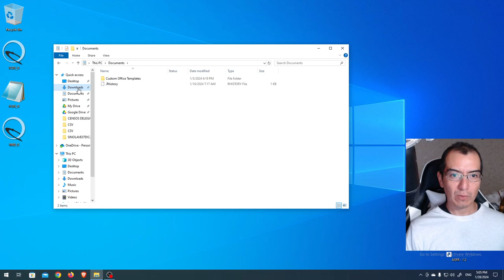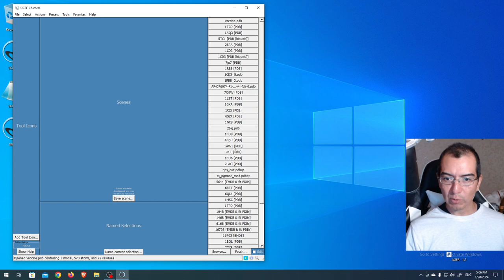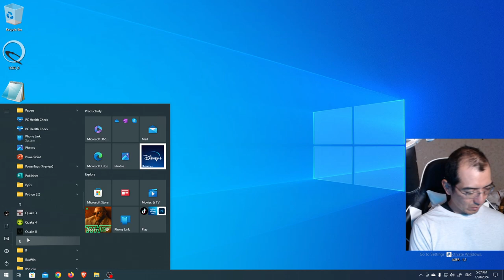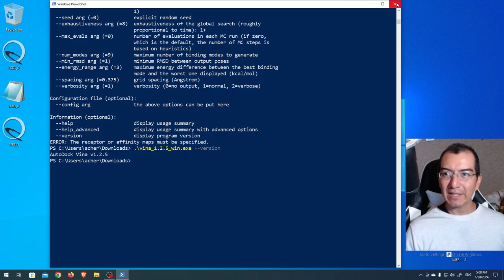Instalando vina en Windows 10 para usarlo desde UCSF Chimera